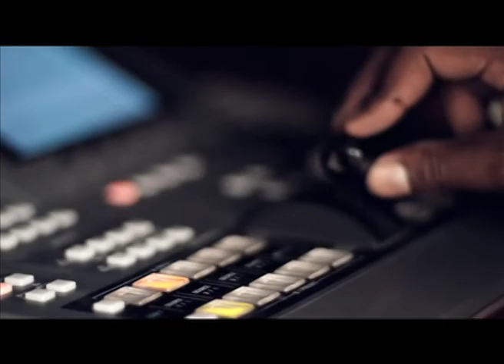Election Transmission Promo